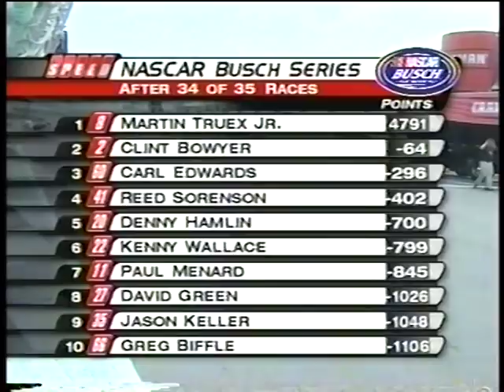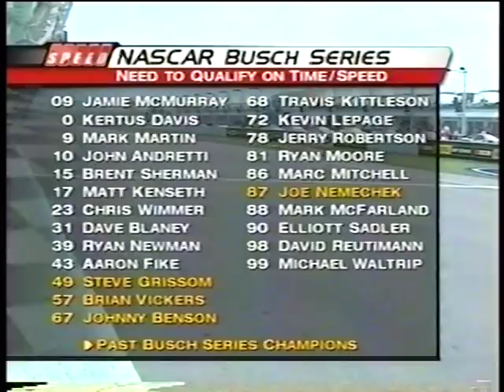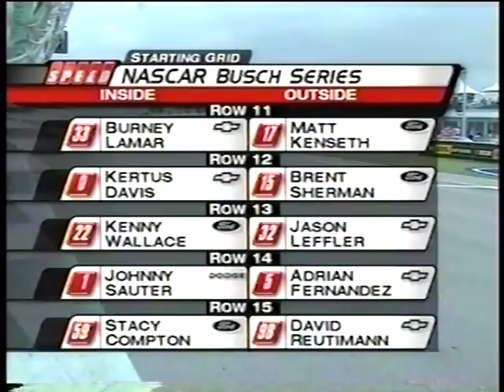2005 NASCAR Busch Series Ford 300 Busch Pole Qualifying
They wreck them early and often trying to qualify for the final race of the season.